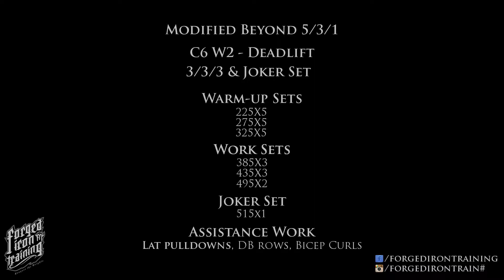Modified Beyond - 5/3/1- C6 W2 - Deadlift Day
Cycle 6 Week 2 - Deadlift Day (3/3/3 & Joker Set)

Conquer the Weights!